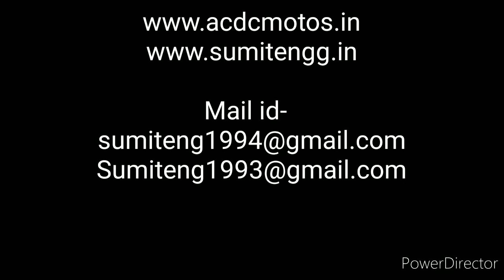BLDC 1500w 48v 3000 RPM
BLDC Motor 1500w 48v 3000 RPM
CY Gold

Complete kit at 15000/-
(not including Gst 18%)
Kit include -
motor + Controller + Hand Throttle

 Door delivery  available  at  extra  charge  depends on quantity and location

Sumit Engineering works

20 Mahalaxmi compound , Opp. Ravi Estate , Nr. J. K. Estate, Dudheshwar road, Ahmadabad -380004

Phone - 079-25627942